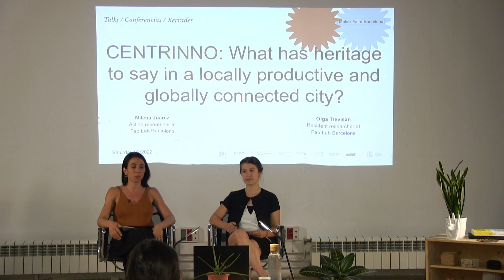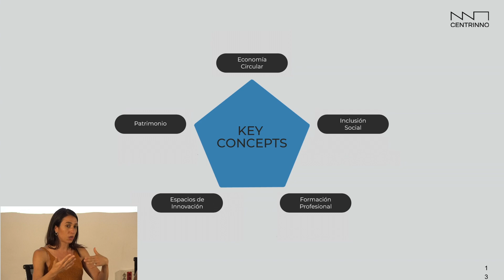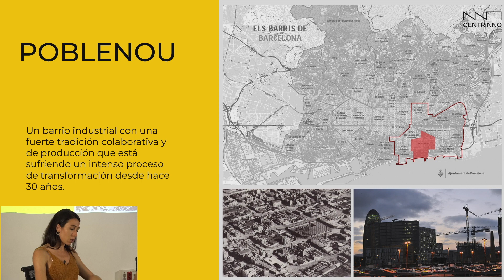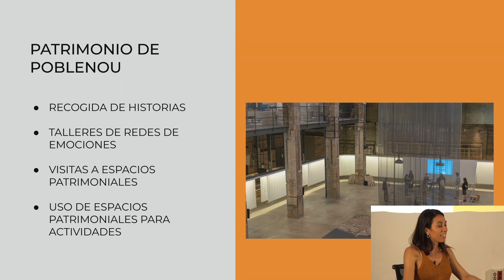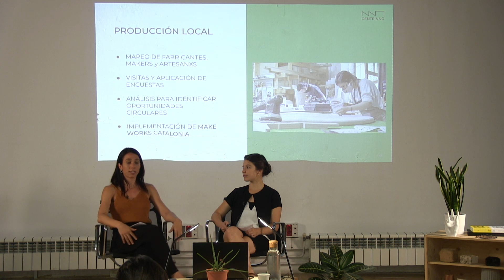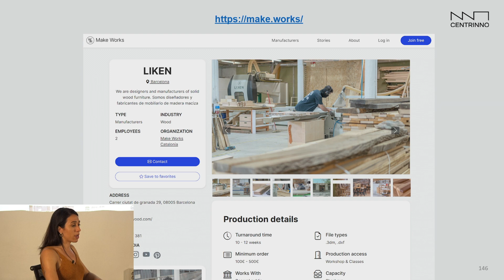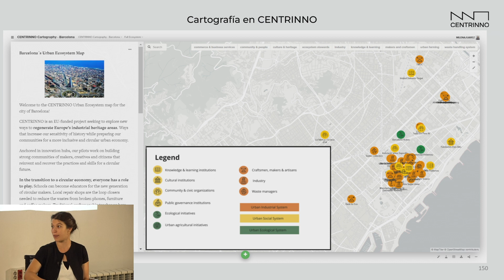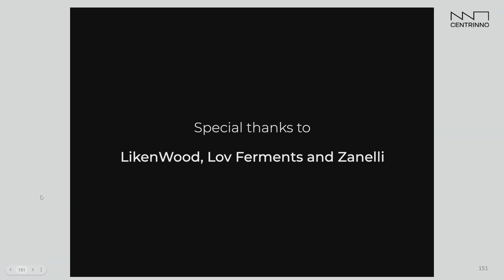Maker Faire Barcelona: What has heritage to say in a locally productive and globally connected city?